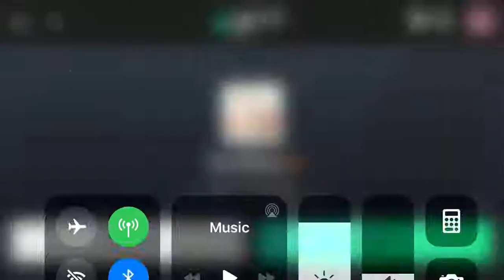What Do You Think Of This Deviant? #1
Worst Deviant Ever!

Reasons:
1. He Praises 2D Animation And The 90’s Like They’re A Religion.
2. He Bashes On CGI, Flash, And Other Non-2D Animated Stuff Like They’re Worse Than 9/11.